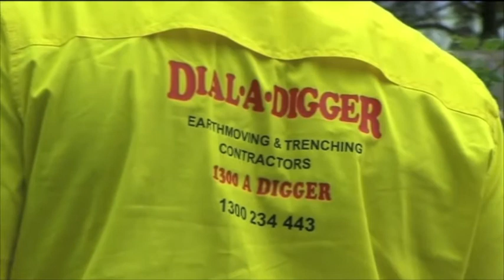Dial A Digger Earthmoving and Trenching Contractors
If it is a Bobcat, Excavator or Dingo you are looking for with one of our experienced operators, look no further.
We are Australia's No.1 eathmoving and trenching contractors. Providing a full range of equipment capable of all trenching, earth moving, paving preparation, site clearing, soil removal, post and auger hole drilling and general landscape preparation.

Dial A Digger is known nationally for providing a superior, prompt, reliable and competitive service.